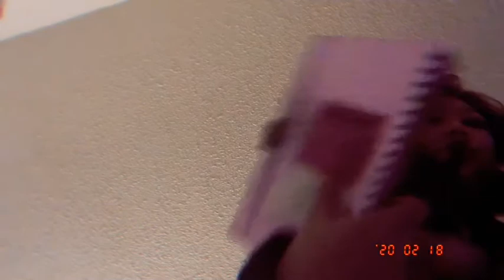February 18, 2020 | Speaking Only in Hmong Vlog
Hello!

I spoke only in Hmong during today’s vlog. I can speak Hmong, but at times I stutter and can’t think of what to say so please forgive me hahah. It was a fun challenge and I enjoyed it, hopefully you can get to what I was trying to do and say without subs. 😅

Xoxo,
Jennie